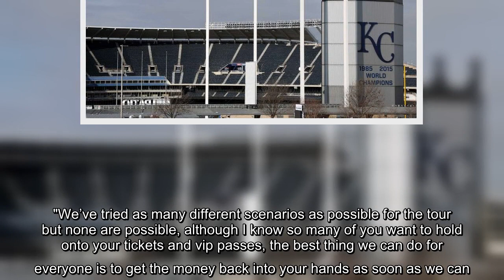✅ The singer apologized to fans after being unable to reschedule her world tour amid the coronaviru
✅  The singer apologized to fans after being unable to reschedule her world tour amid the coronavirus pandemic.